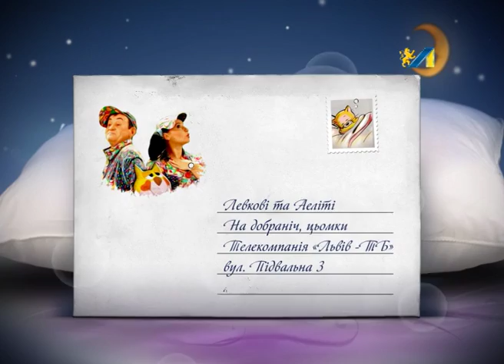НА ДОБРАНІЧ, ЦЬОМКИ. КОМАРИК